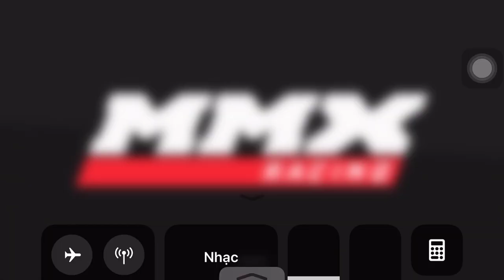Supersize Showdown - Flying Finish | MMX RACING